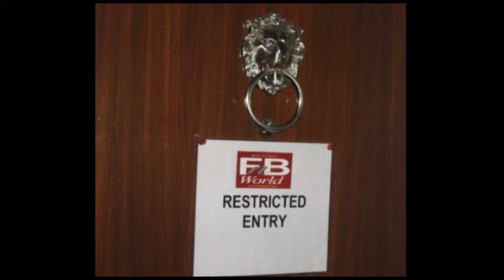fnb montage 2018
fnbworld.com is the first Indian online magazine since 2003. It showcases fine features, in-depth editorials, reviews and important press releases.

Copyright Right Impact Media Inc.